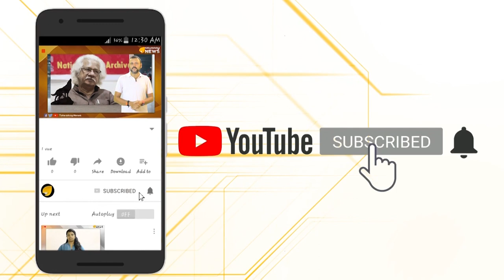ഹൈന്ദവരോടുള്ള കമ്മ്യൂണിസ്റ്റ് ചതിക്ക് ഇന്ന് ഒരാണ്ട്..മറക്കില്ല..പൊറുക്കില്ല..!!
ഇന്ന് ജനുവരി 2 അവിശ്വാസികളും തീവ്ര ഇടതുപക്ഷ പ്രവർത്തകരുമായി ബിന്ദു അമ്മിണിയും കനകദുർഗ്ഗയും ശബരിമലയിൽ സർക്കാർ സംരക്ഷത്തോടെ പ്രവേശിച്ച് ഹൈന്ദവ ജനതയുടെ വിശ്വാസത്തെയും ആത്മാഭിമാനത്തെയും ചവിട്ടിയരച്ച കറുത്ത ദിനം..